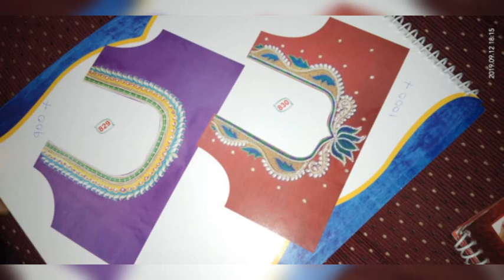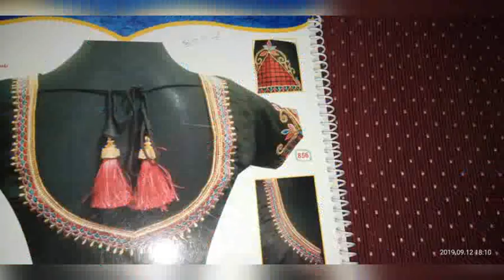Latest trending embroidery blouse designs,ಸ್ಯಾರಿ blouse ಕಲೆಕ್ಷನ್, blouse ಡಿಸೈನ್,for all occasions...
I need your support a lot...